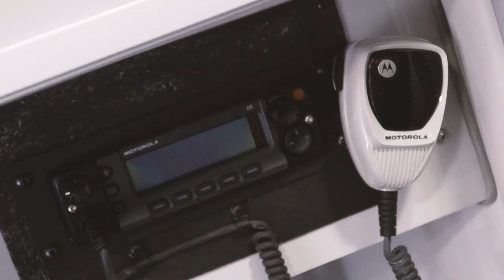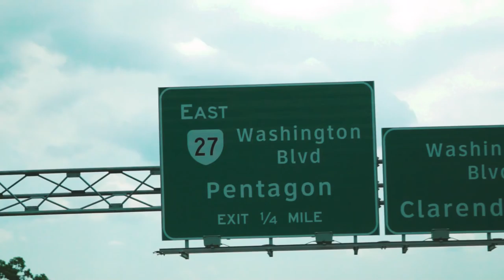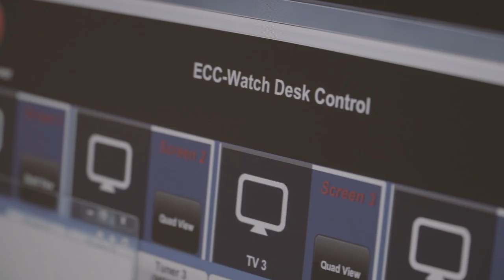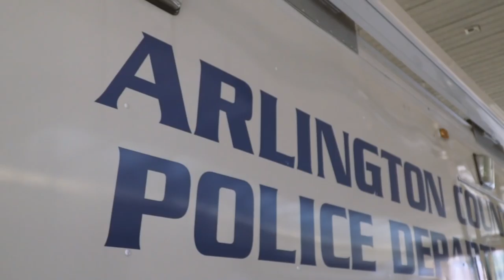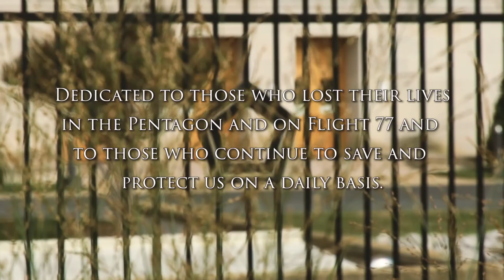Arlington Remembers September 11th 2001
James Schwartz retells his account of 9/11 as the incident commander during the response to the Pentagon.